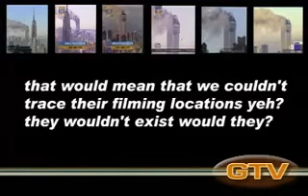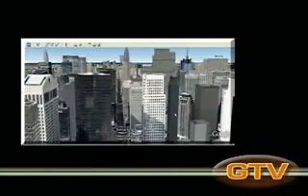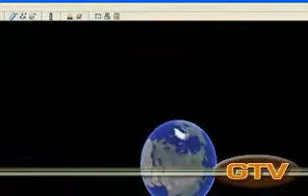911 NoFakes.Only Flakes Believe in 911 TV/Video Fakery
original from uheardmebitch
otherwisw known as the brilliant genghis6199, some, and I mean only some, of his work borders on genius. But he has been approiprately ruthless unveiling Simon Shacks distorted deception. Simon Shack is an Italian/Roman shill insider.